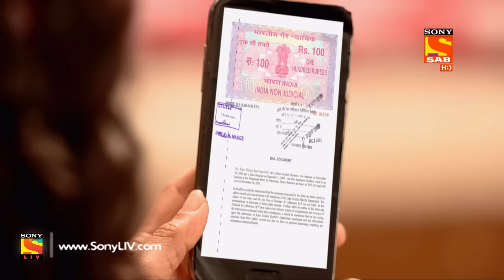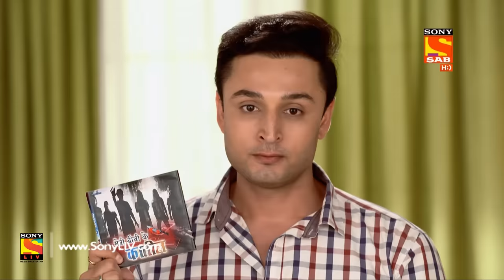Trideviyaan - त्रिदेवियाँ - Ep 177 - 19th July, 2017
Dhanu tries to protect his brother from the hands of her husband, who doubts that he has killed his wife. Shaurya tries to arrest him but Manu comes to his rescue by being his advocate. She also arranges a bail for him. However, Shaurya promises to come back with evidence against him. Is Raja guilty? Watch to find out.

About Trideviyaan:
The show explores two Sankaari Bahu's , Dhanshree and Tanuja along with their nanad Manya. Both the bahu's are well trained secret special agents. They have been chosen by their Boss who is none other than their Sasurji. This fact is hidden from the rest of the family. So these three will have to play two roles of managing their household chores as well as solving national conflicts and their biggest challenge will be to fight with the might and dangerous DON GAMASHA